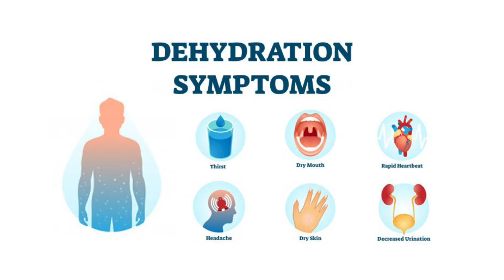Lemon juice health benefits in Tamil | எலுமிச்சம் பழச்சாறு மருத்துவ குணங்கள்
எலுமிச்சம் பழச்சாற்றில் உள்ள மருத்துவ குணங்கள் பற்றி இந்த வீடியோவில் கூறப்படுகிறது. மலச்சிக்கல் மற்றும் ஒவ்வாமை போன்ற அதிகமான பிரச்சனைகளை குணப்படுத்தும் தன்மை இதற்கு காணப்படுகிறது .